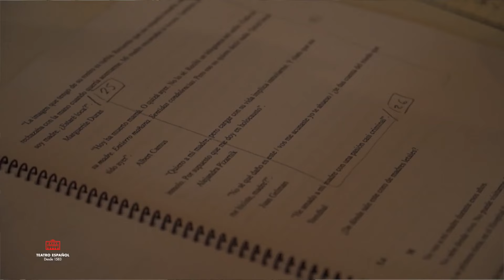Marilú Marini presenta 'El corazón del daño', adaptación de la novela de María Negroni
Puedes ver la noticia completa en nuestro portal de noticias sobre las Artes Escénicas